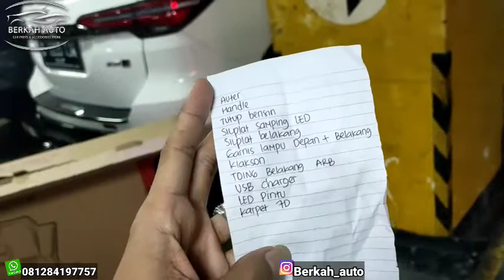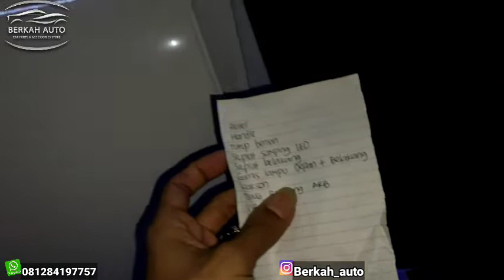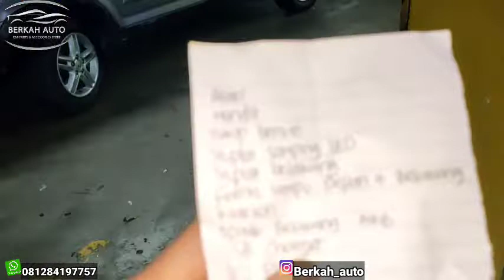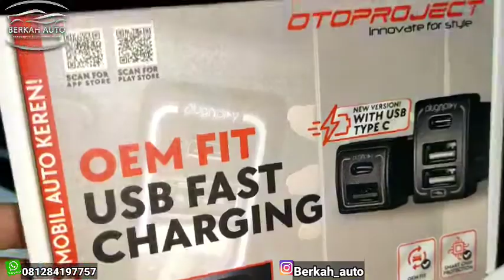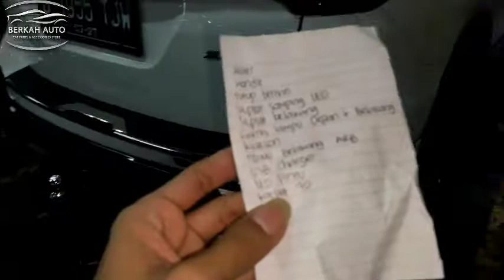AKSESORIS MOBIL TOYOTA FORTUNER 2021 👉👉full jon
assalamualaikum selamat datang di channel kami BERKAH AUTO Alhamdulillah hari ini saya akan aploud mengenai AKSESORIS MOBIL TOYOTA FORTUNER
kami buka dari jam 10 sampai jam 19 00

silahkan kontak langsung saja ke no di bawah ini setiap Senin saya off/libur alamat lengkap ada di MGK Kemayoran lnt6 blok B1 no 2 berkah auto

kami juga buka CABANG di wilayah Jawa tengah hususnya di WONOSOBO

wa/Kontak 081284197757